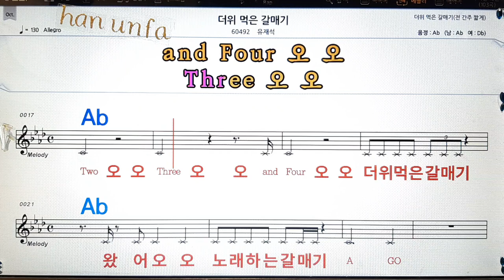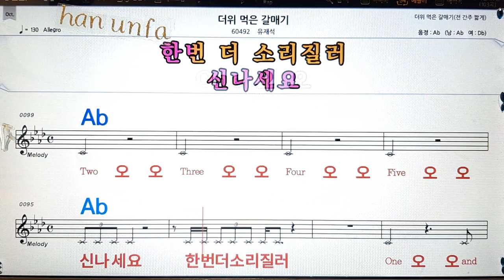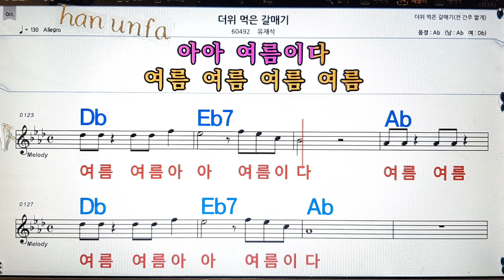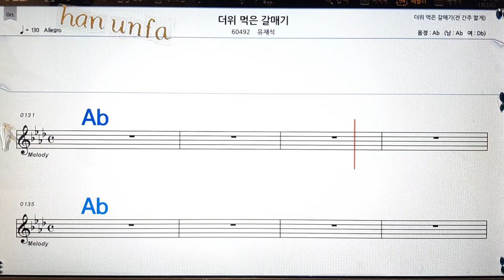더위 먹은 갈메기/유재석💋노래방, 통기타 , 코드 큰악보, 가라오케, 반주💖Karaoke, Sheet Music, Chord, MR